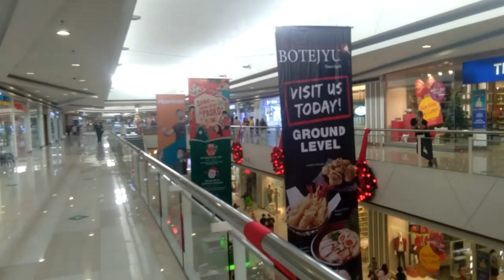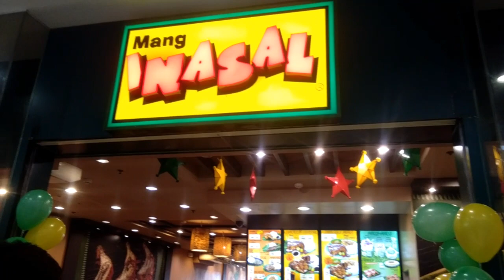SM MARILAO TOUR / NEW NORMAL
Gusto q lng eshare sa inyo guy's pra mkita nyo na unti2x ng bumalik tulad ng dati sa kabila ng pandemic...